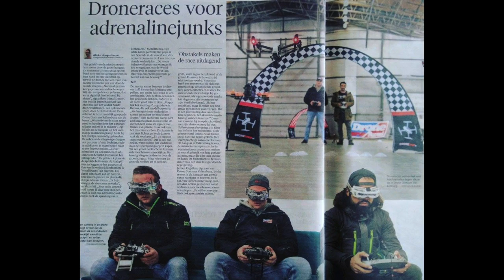DRONE RACING ON TV | Vlog #21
I got invited by DroneRacers.nl to come fly a demo for dutch national TV. Of course I couldn't say no to that so Alex picked me up and we went for some flying together with Metall Danny and some other drone race buddies :) It was a good day...I even got to try out the Iftron Clearview system and it was killer! Thanks Danny!

Setup:

Frame: Diatone GT2
Motors: Diatone 2450kv (GT2 RTF)
FC: Diatone F3 (GT2 RTF)
ESC: Diatone (GT2 RTF)
Props: Gemfan Master Series 5040 Tri (Freyblue)
FPV Cam: Runcam Swift
HD Cam : Non
VTX: Tramp 25mw
Antenna: TBS Triumph
Tranmitter: TBS Tango (Crossfire 25mw)
Goggles: Fatshark Dom HD v2
Lipo: 1300 95C Tattu R-Line Series